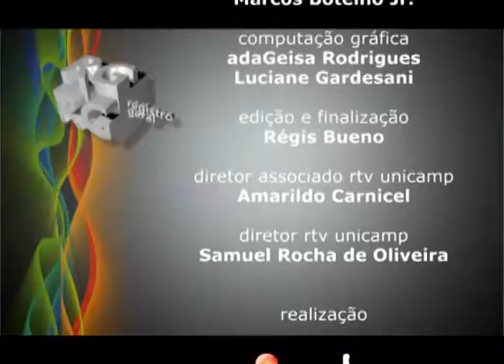Registro Geral - Mudanças climáticas globais e segurança alimentar